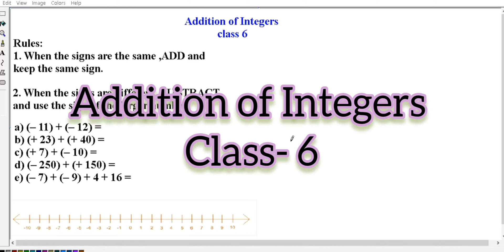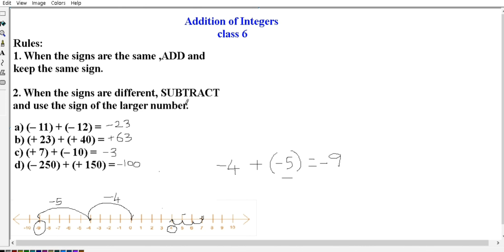Addition of Integers - Math -Class- 6 (Tamil Explained)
Adding Integers rules:
To add integers having the same sign, keep the same sign and add the absolute value of each number. To add integers with different signs, keep the sign of the number with the largest absolute value and subtract the smallest absolute value from the largest.

Integers - Combined form of whole numbers and negative numbers.

Integers on a number line - If positive numbers move on the right side of a number line and If negative numbers means move left side of a number line.